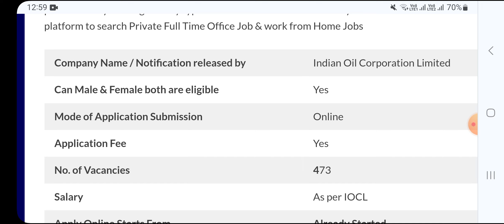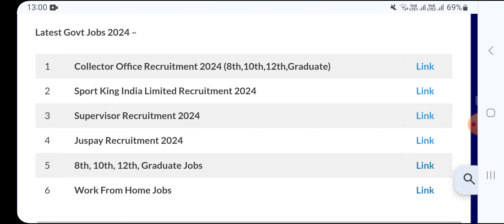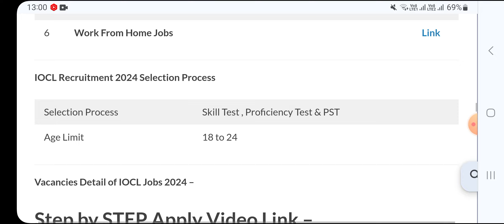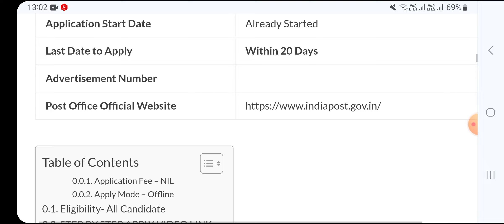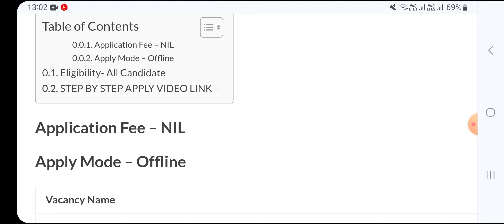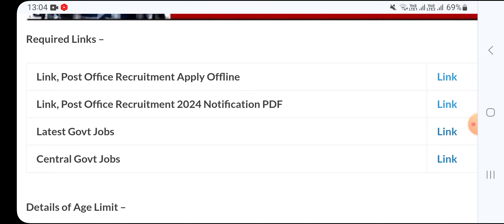Post Office Recruitment 2024 | IOCL Recruitment 2024|How to fill IOCL Online Form 2024 |IOCL Vacancy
What is the last date for MTS in post office 2024?